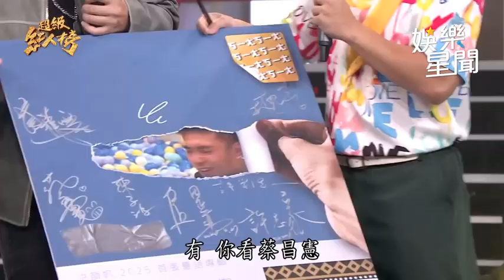洪韻帆 太感動淚灑舞台 虔誠演唱「揣天光的花蕊」｜超級紅人榜｜三立娛樂星聞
★訂閱【女孩要幹嘛】甜寵浪漫戲劇看到飽